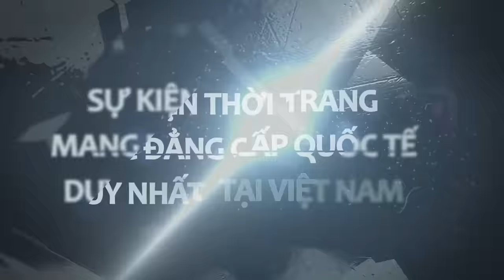Vietnam International Fashion Week Xuân Hè 2016 chính thức trở lại